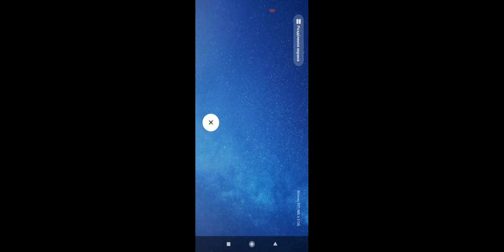STALKER: Other Side of the Zone. Проходження #81 (без коментарів)